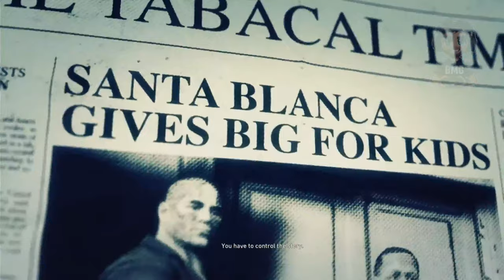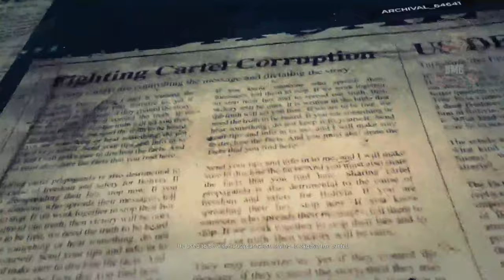Tom Clancy's Ghost Recon Wildlands - Ep 2: Sneaking Through Santa Blanca's Backyard (Mostly)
Episode 2 of Ghost Recon: Wildlands is here, and we’re embracing our inner ninjas... sort of! The Ghosts are back in action, sent deep into cartel territory, where stealth is key, and a little mayhem is just a bonus. The mission? Tear apart the Santa Blanca Cartel’s alliances with their government pals, one sneaky takedown at a time.

Watch as we attempt to blend in (as much as an elite squad in camo can) and dismantle this narco-state with the finesse of a cat burglar and, occasionally, the subtlety of a wrecking ball. Expect high stakes, high stealth, and a few highly questionable decisions. 🎭💥

🎮 Highlights:

Next-level stealth (minus a few explosions)
Creative cartel distractions (they never saw us coming... until they did)
Unplanned naps in bushes 🛌🌳
If you’re ready for the Ghosts’ latest stealth ops, hit play, lean in, and enjoy the chaos! 😎

Ghost Recon Wildlands - Ep 2: Sneaking Through Santa Blanca's Backyard (Mostly)